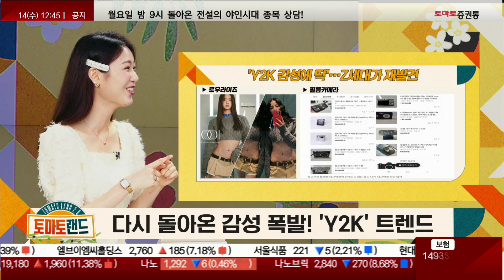밋밋한 건 싫어! 나만의 콘셉트로 개성 '뿜뿜' [쉬운 재테크 읽어주기_토마토랜드2.0] 쉬운 재테크 읽어주기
토마토랜드
진행: 김은별
출연: 주식캐서트 여니